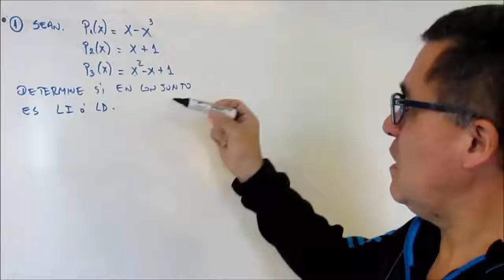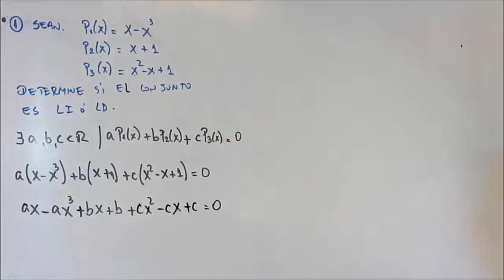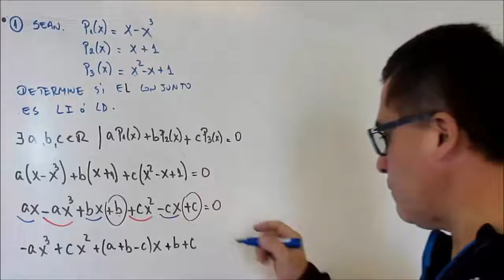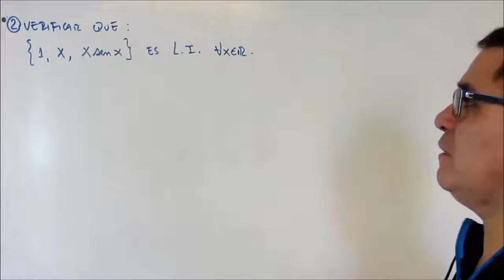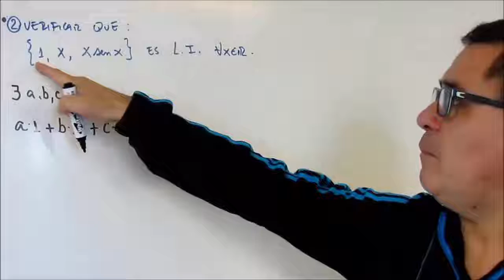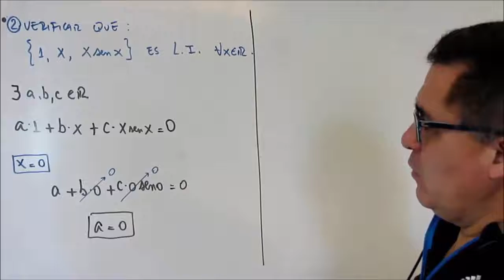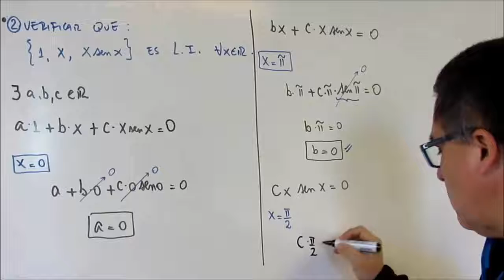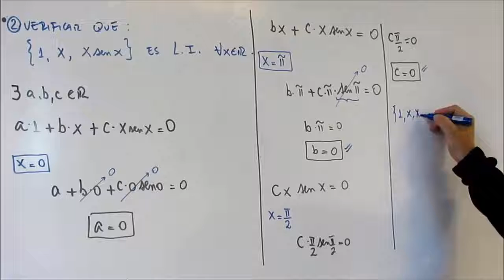Dependencia lineal - Parte 2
Álgebra Lineal
Capitulo 1 - Espacios Vectoriales
Dependencia  lineal
Dos ejemplos

Combinación lineal

Una combinación lineal de dos o más vectores es el vector que se obtiene al sumar esos vectores multiplicados por escalares.

Cualquier vector se puede poner como combinación lineal de otros que tengan distinta dirección.
Esta combinación lineal es única.

Vectores linealmente dependientes

Varios vectores libres del plano se dice que son linealmente dependientes si hay una combinación lineal de ellos que es igual al vector cero, sin que sean cero todos los coeficientes de la combinación lineal.

Si varios vectores son linealmente dependientes, entonces al menos uno de ellos se puede expresar como combinación lineal de los demás.

1. También se cumple el reciproco: si un vector es combinación lineal de otros, entonces todos los vectores son linealmente dependientes.

2. Dos vectores del plano son linealmente dependientes si, y sólo si, son paralelos.

3. Dos vectores libres del plano son linealmente dependientes si sus componentes son proporcionales.

Vectores linealmente independientes

Varios vectores libres son linealmente independientes si ninguno de ellos puede ser escrito con una combinación lineal de los restantes.

Los vectores linealmente independientes tienen distinta dirección y sus componentes no son proporcionales.